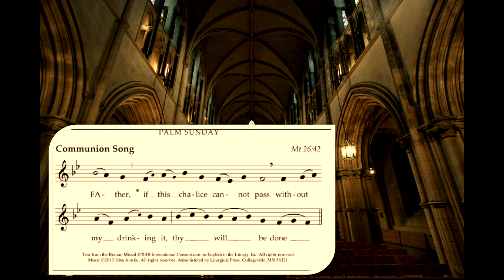ENGLISH PROPER CHANTS: Palm Sunday // Entrance Antiphon